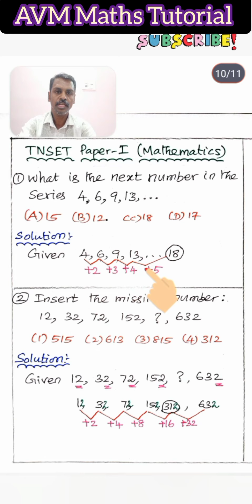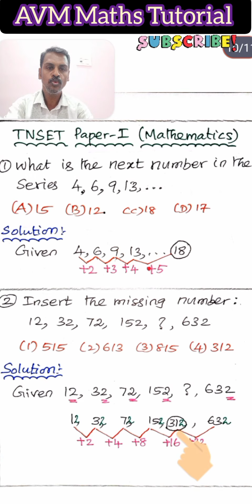TNSET PAPER 1 | Previous year questions | complete the series | TNPSC | TNSET 2024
TNSET PAPER 1 | Previous year Maths question | complete the series | TNPSC | TNSET 2024